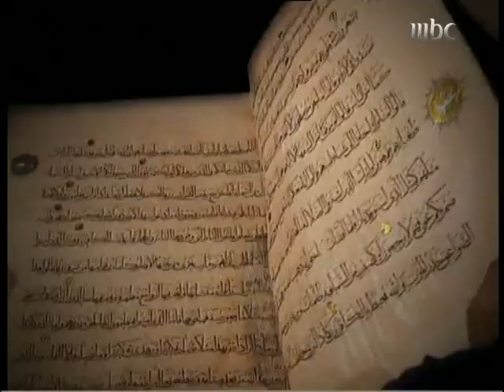مع التابعين - الحلقة 7 - موسى بن نصير